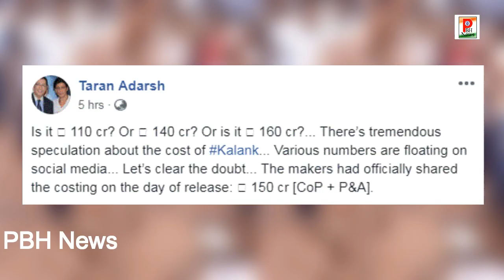रेस 3 और ठग्स ऑफ हिन्दोस्तान की राह पर कलंक दूसरे दिन बस इतने करोड़। Kalank 2nd Day Collection